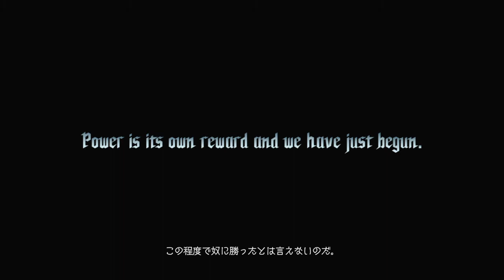Devil May Cry 5 PS4 Vergil M8 DMD No damage